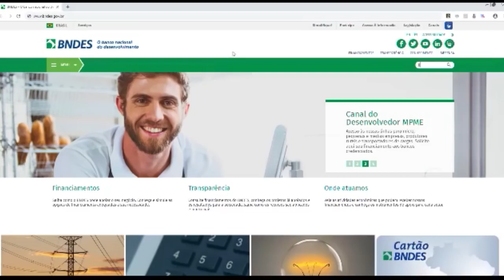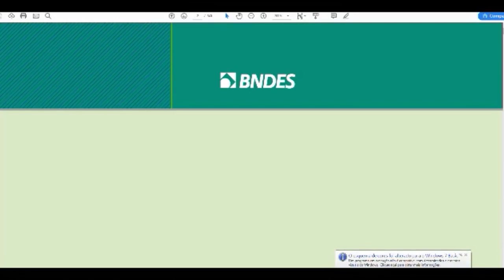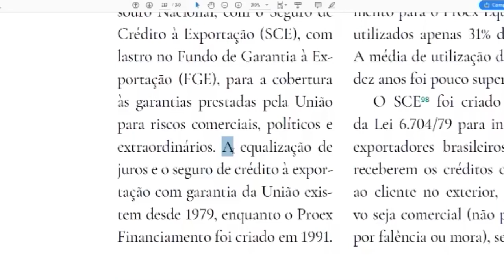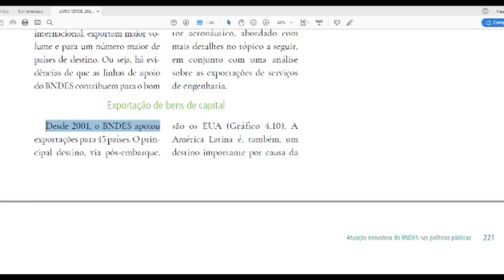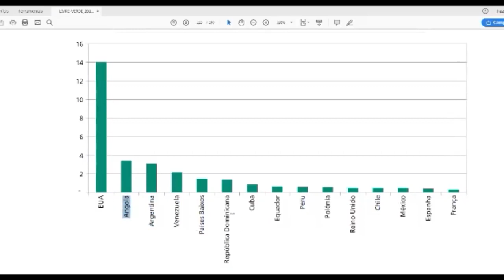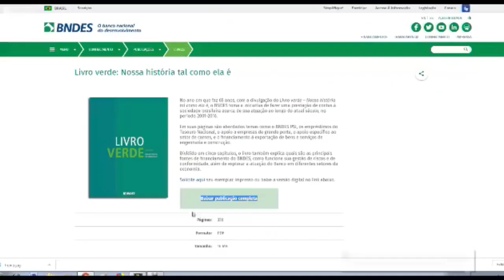A verdade sobre o BNDES e a relação com os governos de Cuba, Venezuela etc.